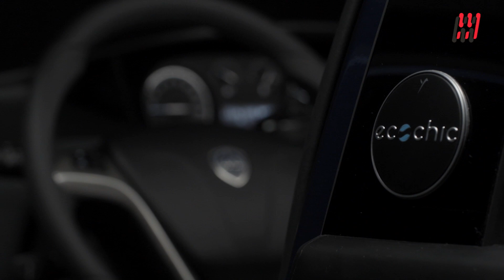NEW LANCIA YPSILON ECOCHIC 2021 - FIRST TEST DRIVE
LanciaYpsilon si rinnova. Un cambio d’abito che porta con sé le nuove tecnologie del Gruppo mantenendo l’eleganza di sempre.

Non si stravolge l’estetica della fashion city car italiana, con le linee che ricalcano il modello precedente. La vera novità sta nel muso: omaggiando la storia del Brand, nuova Ypsilon cambia sguardo. Il frontale ridisegnato sottolinea lo spirito elegante della vettura con una nuova calandra e gruppi ottici a Led. Il risultato è più moderno ed al passo con i tempi, strizzando sempre l’occhio al pubblico femminile.

All’interno troviamo uno stile familiare, con tutta la strumentazione raccolta al centro della plancia, tra la quale spicca il nuovo sistema d’infotainment da 7” ereditato dalle cugine del Gruppo. Schermo touchscreen e sincronizzazione con il proprio smartphone la rendono contemporanea e vivibile tutti i giorni, venendo in contro alle esigenze di una vita sempre più connessa.

Contemporaneità vuol dire anche fare scelte sostenibili, per questo all’interno di nuova Ypsilon troviamo un nuovo rivestimento Seaqual Yarn, ricavato dalla plastica riciclata raccolta nel Mediterraneo.

Seguendo la filosofia del modello precedente Ypsilon mantiene la sigla EcoChic, l’ibrido Lancia da 70 Cv con unità elettrica da 12 Volt, che riduce consumi ed emissioni con tutte le agevolazioni economiche e di circolazione dell’omologazione ibrida.

Cavalcando le necessità del periodo storico, l’attenzione di Lancia si è rivolta non solo all’ambiente ma anche alle persone. Il nuovo kit EcoChic, di serie su tutta la gamma, è infatti in grado di trattenere allergeni e l’inquinamento per favorire la qualità dell’aria all’interno della vettura e, quindi, quella respirata dei suoi passeggeri.

Non uno stravolgimento quindi, quello di nuova Lancia Ypsilon, ma un ritocco estetico e tecnologico per mantenere accattivante una delle regine delle nostre città, in grado ormai da tanti anni di dominare il mercato.

Subtitles available for all languages:
- Press ۞
- Press subtitles
- Choose Italian
- Press translate
- choose Language